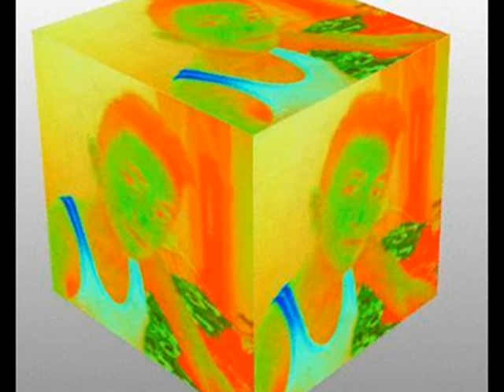OPC_CRIPSZ_08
OPC_CRIPS_08